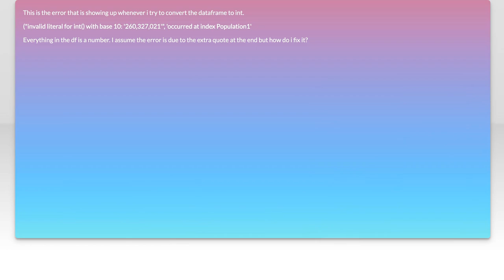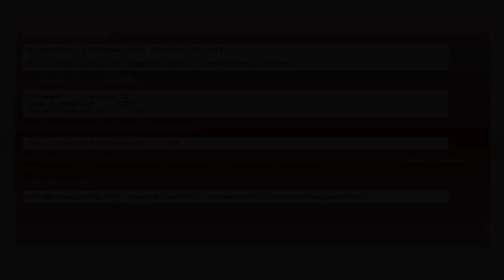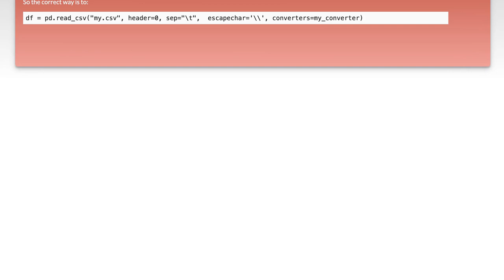How do I fix invalid literal for int() with base 10 error in pandas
python-2.7: How do I fix invalid literal for int() with base 10 error in pandas

Related to: python-2.7, pandas, int, jupyter-notebook